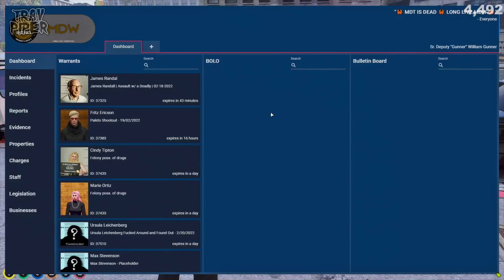Gunner Steal Ray Mond Body Pillow | Nopixel 3.0